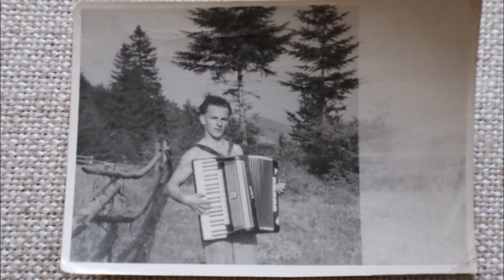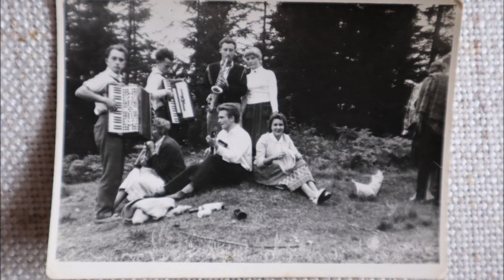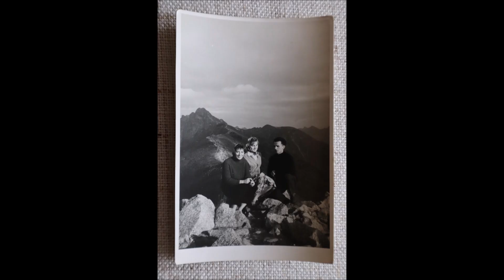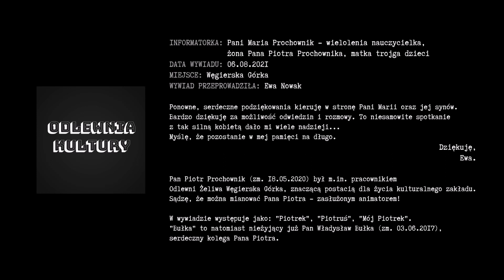Wywiad z Marią Prochownik, żoną Piotra Prochownika, fotografie | Wspomnienia z Węgierskiej Górki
INFORMATORKA: Pani Maria Prochownik - wielolenia nauczycielka, żona Pana Piotra Prochownika, matka trojga dzieci
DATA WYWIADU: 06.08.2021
MIEJSCE: Węgierska Górka
WYWIAD PRZEPROWADZIŁA: Ewa Nowak

Ponowne, serdeczne podziękowania kieruję w stronę Pani Marii oraz jej synów. Bardzo dziękuję za możliwość odwiedzin i rozmowy. To niesamowite spotkanie z tak silną kobietą dało mi wiele nadzieji...
Myślę, że pozostanie w mej pamięci na długo.
Dziękuję,
Ewa.

Pan Piotr Prochownik (zm. 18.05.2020) był m.in. pracownikiem Odlewni Żeliwa Węgierska Górka, znaczącą postacią dla życia kulturalnego zakładu. Sądzę, że można mianować Pana Piotra - zasłużonym animatorem!

W wywiadzie występuje jako: "Piotrek", "Piotruś", "Mój Piotrek". "Bułka" to natomiast nieżyjący już Pan Władysław Bułka (zm. 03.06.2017),  serdeczny kolega Pana Piotra.
Jeżeli interesuje Cię przeszłość Węgierskiej Górki, serdecznie zapraszamy na zwiedzanie wystawy do naszej siedziby
Pod Baranią w cieniu lasów, hej!
Jest osada z dawnych czasów, hej!
Węgierską Górką nazwana, hej!
Wstęgą Soły przepasana, hej!
Jeśli podoba Ci się to co robimy, możesz wesprzeć naszą działalność i postawić nam wirtualną kawę